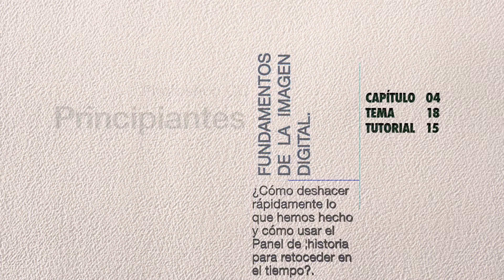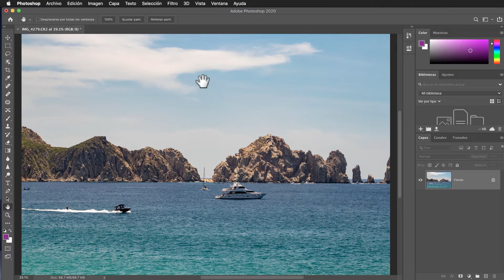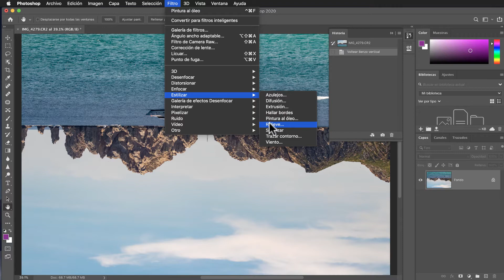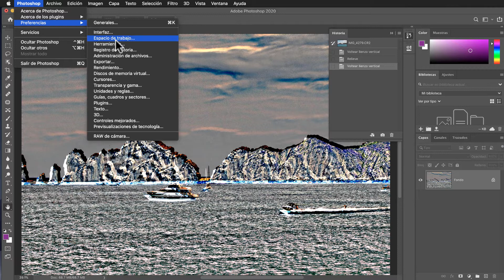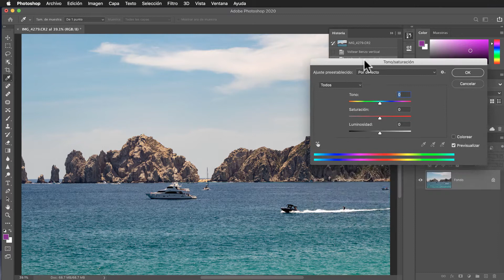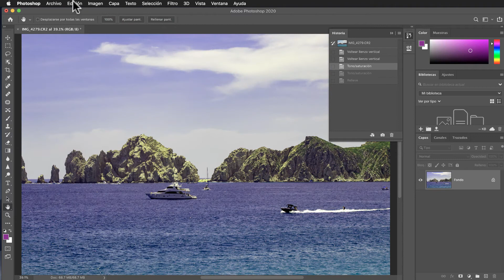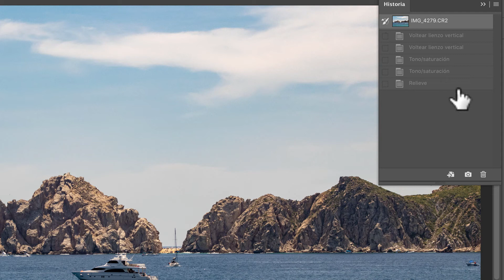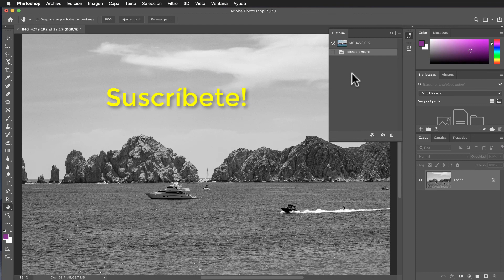Photoshop CC 2020 Principiantes (Básico) # 15. ¿Cómo deshacer lo que hemos hecho?. iclonny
Parte muy importante en Photoshop es como regresar en el tiempo para corregir nuestro trabajo o tener otras versiones del mismo. Vemos aquí tambien lo flexible y confiable que es el panel de historia para regresar en el tiempol